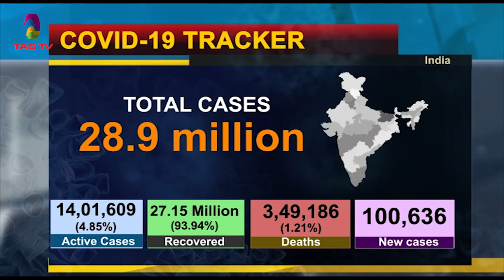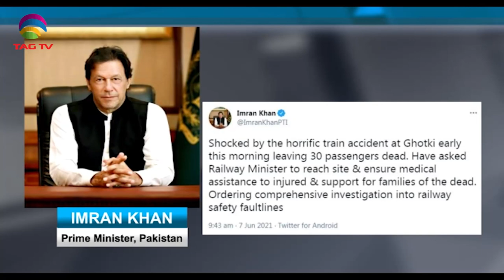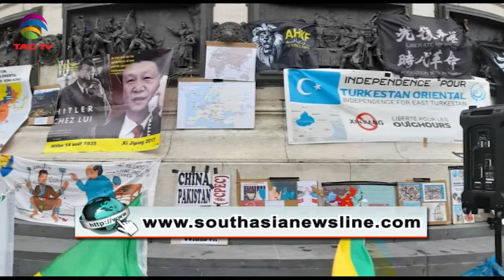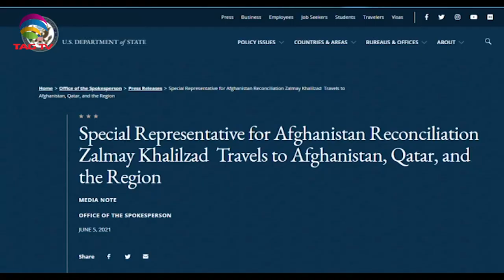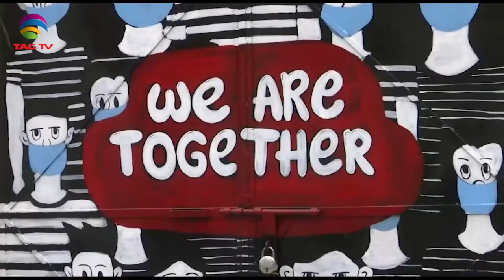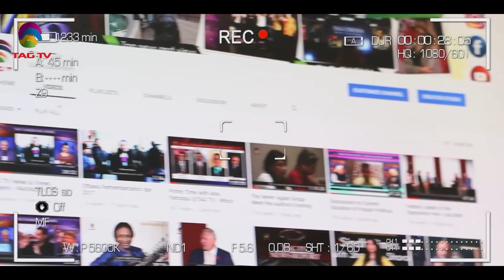India re-opens major cities, Pak deadly train accident, Afghan Peace Process, SA Newsline June7